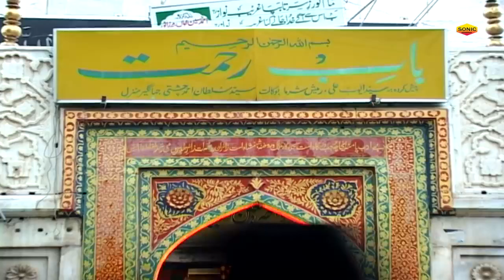ख्वाजा की शान में बहतरीन क़व्वाली -ख्वाजा का करम है - Khwaja Ka Karam Hai |Aslam Sabri | 2022 Qawwali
Album : ख्वाजा का करम है
Song : Khwaja Ka Karam Hai
Singer  : Aslam Sabri
Label :SonicEnterprise